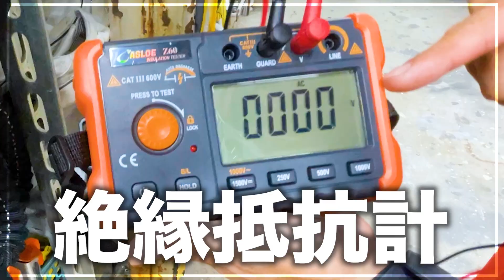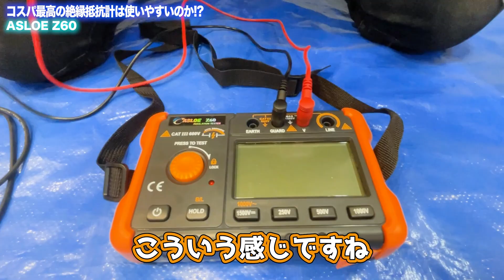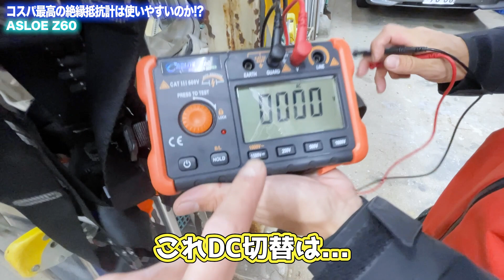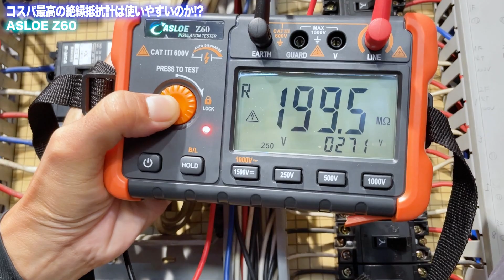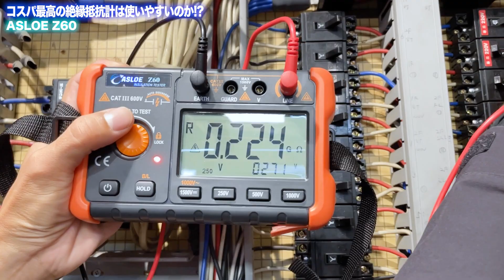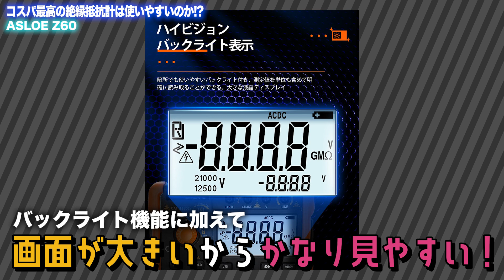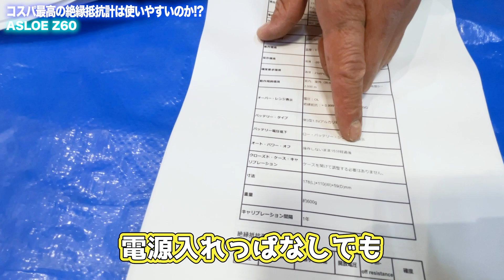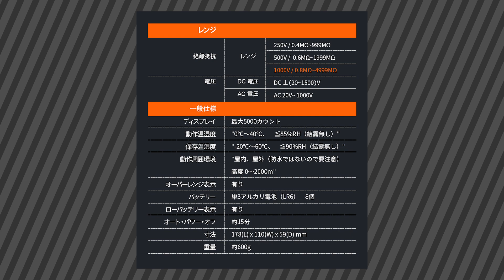【絶縁抵抗計の使い方】1万円台で買えるコスパ抜群絶縁抵抗計登場！ ASLOE Z60 メガ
絶縁抵抗計の使い方です。
今回はASLOE社の絶縁抵抗計を紹介しました。
次回はクランプメーターやデジタルマルチメーターへ続きます。

①絶縁抵抗計（今回）

②クランプメーター（次回）
【コスパ最強クランプメーター】機能豊富なリーズナブルなクランプメーター　クランプメーター　使い方　ASLOE

③デジタルマルチメーター（次回）

Precision in Measurement, Excellence in Exploration

EC販売
Amazon
絶縁抵抗計

クランプメーター

マルチメーター